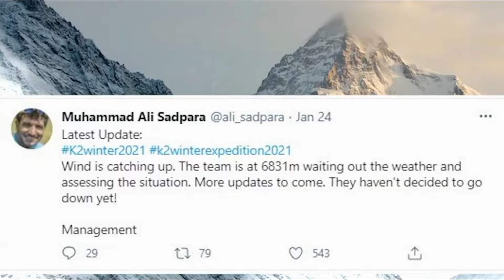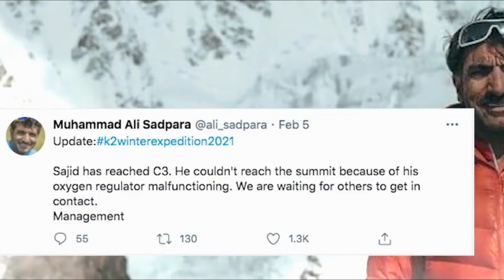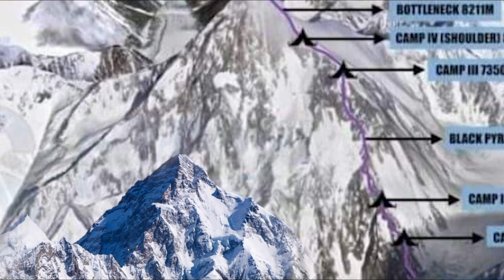Muhammad Ali Sadpara latest news| Ali Sadpara K2 Winter | Sadpara The Hero of Pakistan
In this video we will discuss about The Hero Of Pakistan Muhammad Ali Sadpara. I cant stop myself to make a video on our national hero Ali Sadpara.

1.Muhammad Ali Sadpara latest news
2.ali sadpara latest news
3.ali sadpara k2 winter
4.ali sadpara the hero of pakistan
5.ali sadpara latest news today
5.sadpara latest news
6.sadpara k2
7.ali sadpara news
8.sadpara update
9.sadpara interview
10.sadpara k2 news
11.ali sadpara son interview
12.latest news